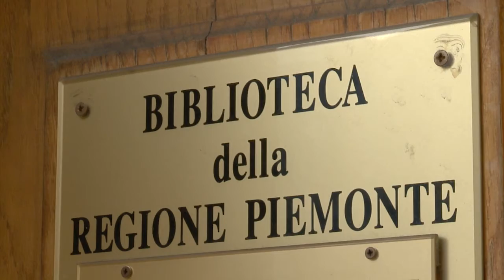Biblioteca della Regione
Da quando un anno fà il servizio di prestito della Biblioteca della Regione Piemonte è stato aperto a tutto il pubblico: il numero delle richieste è triplicato.
E adesso dall'inizio di dicembre c'è anche la possibilità -- per chi non abita a Torino -- di chiedere in prestito uno dei 50 mila volumi patrimonio della Biblioteca attraverso le sedi decentrate degli Uffici Relazioni con il Pubblico della Regione. Gli Urp sono nove in tutto il Piemonte uno per provincia, più quello del Consiglio regionale a Torino in via Arsenale. In questi uffici si può consultare il catalogo della biblioteca e ordinare i libri. Un servizio di posta interna permette la consegna dei volumi richiesti nel tempo medio di 10 giorni.
Gli uffici della Biblioteca sono aperti al pubblico dal lunedì al venerdì dalle 9 alle 13 e dalle 14 alle 16. Il mercoledì l'orario pomeridiano è prolungato fino alle 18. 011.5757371.